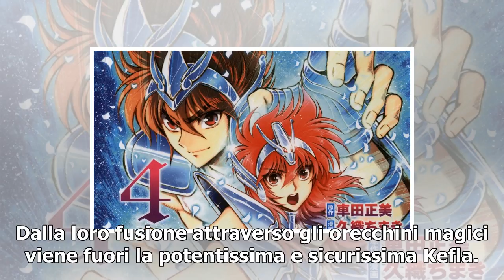Dragon ball super: ipotizzata una nuova fusione nell’anime ed è subito fan art/Dragon Ball Super Ne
Dragon ball super: ipotizzata una nuova fusione nell’anime ed è subito fan art/Dragon Ball Super News
Nel corso degli ultimi episodi di Dragon Ball Super, se seguite assiduamente la programmazione giapponese della serie animata, saprete sicuramente che Goku ha affrontando le più temibili ragazze Saiyan del 6° Universo, Kale e Caulifla. Goku ha la meglio in combattimento pertanto le due guerriere, colme di volontà di eliminare il Saiyan e superarlo ...